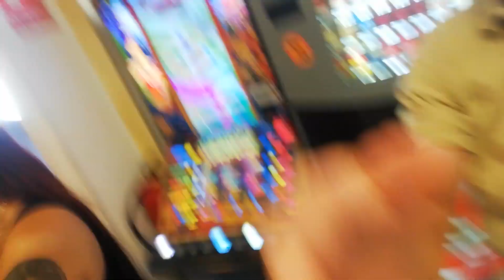En ESTE RETO te dan 25€ si lo SUPERAS ¿te atreves?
Espero que disfrutéis el video , apoyadlo con un like  y compartilo con vuestros amigos , GRACIAS disfrutad del video!!